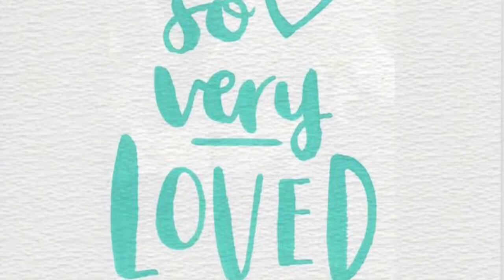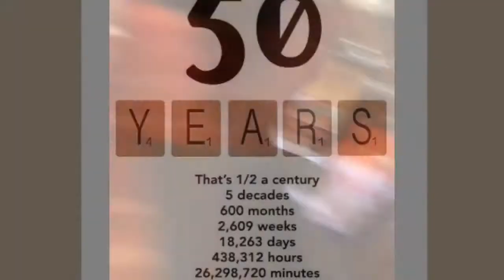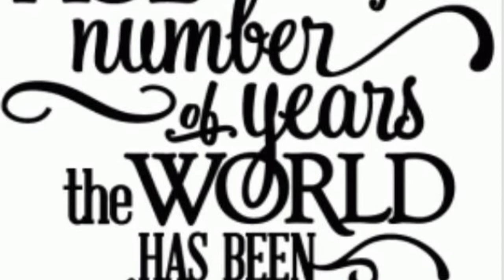Diane is turning 50! Happy Birthday!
Started out with 50 B- day wishes for the 50 years... but guess just too many people love “Auntie/ Glama DiDi”